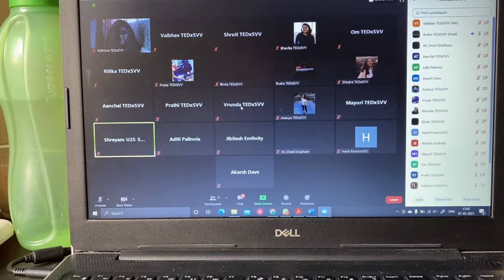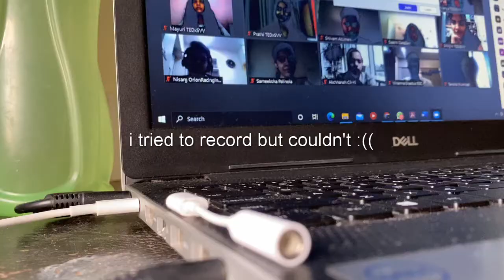unvlog 6 - college tedx event - the biggest salon - happy day indeed !!!